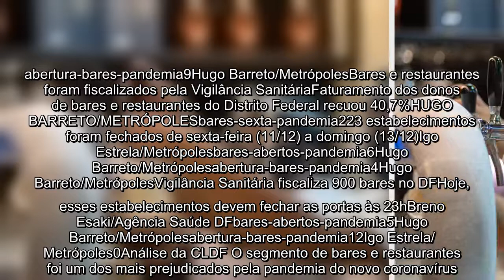Donos de bares e restaurantes do DF só voltarão a pagar por áreas públicas no fim de 2021, decreta I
Donos de bares e restaurantes do DF só voltarão a pagar por áreas públicas no fim de 2021, decreta Ibaneis